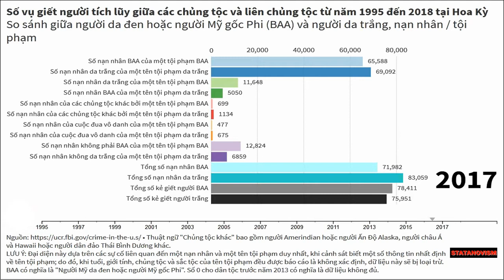Số lượng tích lũy của các vụ giết người giữa các chủng tộc và chủng tộc 1995-2018 Hoa Kỳ Đen / Trắng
Số vụ giết người tích lũy giữa các chủng tộc và liên chủng tộc từ năm 1995 đến 2018 tại Hoa Kỳ

So sánh giữa người da đen và người Mỹ gốc Phi (BAA) và người da trắng, nạn nhân / tội phạm

Thuật ngữ "Chủng tộc khác" bao gồm người Mỹ bản địa hoặc thổ dân da đỏ Alaska, người châu Á và người Hawaii hoặc người dân đảo Thái Bình Dương khác.

LƯU Ý: Đại diện này dựa trên các sự cố liên quan đến một nạn nhân và một tên tội phạm duy nhất, khi cảnh sát biết một số thông tin nhất định về tên tội phạm; do đó, khi tuổi, giới tính, chủng tộc và sắc tộc của tên tội phạm đều được báo cáo là không xác định, dữ liệu này sẽ bị loại trừ. BAA có nghĩa là "Người Mỹ da đen hoặc người Mỹ gốc Phi". Số 0 cho dân tộc trước năm 2013 có nghĩa là dữ liệu không đủ.

Phạm tội theo giới tính, chủng tộc hoặc sắc tộc
Số nạn nhân BAA của một tội phạm BAA
Số nạn nhân da trắng của một tên tội phạm da trắng
Số nạn nhân da trắng của một tên tội phạm BAA
Số nạn nhân BAA của một tên tội phạm da trắng
Số nạn nhân của các chủng tộc khác bởi một tên tội phạm BAA
Số nạn nhân của các chủng tộc khác bởi một tên tội phạm da trắng
Số nạn nhân của cuộc đua vô danh của một tên tội phạm BAA
Số nạn nhân của cuộc đua vô danh của một tên tội phạm da trắng
Số nạn nhân không phải BAA của một tên tội phạm BAA
Số nạn nhân không da trắng của một tên tội phạm da trắng
Tổng số nạn nhân BAA
Tổng số nạn nhân da trắng
Tổng số kẻ giết người BAA
Tổng số kẻ giết người trắng